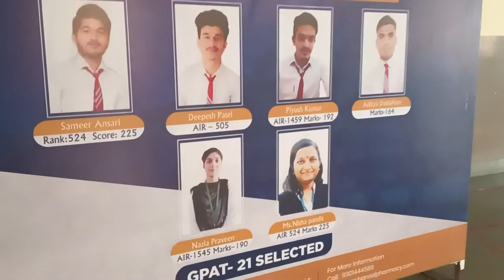Visit Bansal Institute of Science and technology | BIST Bhopal | Rohit Strange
Sagar institute of research and technology Bhopal

Rajiv Gandhi Proudyogiki Vishwavidyalaya
University in Bhopal, Madhya Pradesh

Rohit Strange vlogs
Visit college bhopal
BIST college bhopal
Bansal institute of research and technology Bhopal
Bansal institute of science and technology Bhopal
Bansal college Pharmacy Bhopal
Rajiv Gandhi University Bhopal
RGPV University Bhopal
college vlogs SIRT college bhopal
Top 10 engineering college in Bhopal Madhya Pradesh
top engineering college in Bhopal
top engineering college in india
which engineering college is best Bhopal Madhya Pradesh